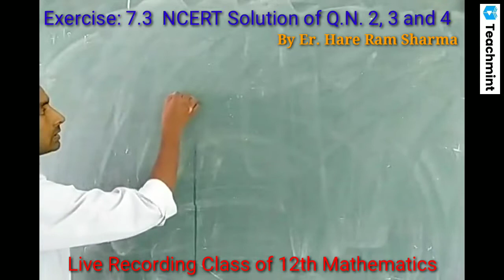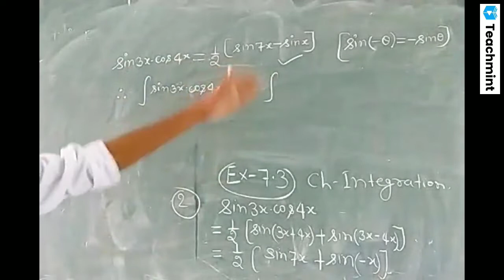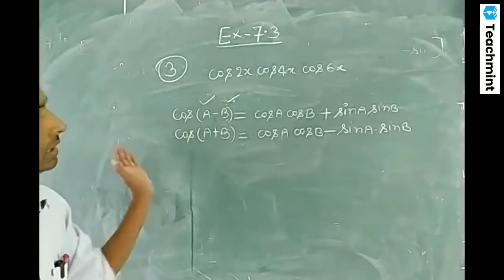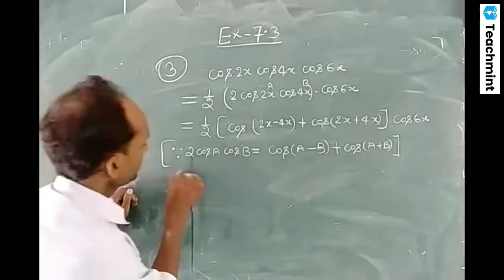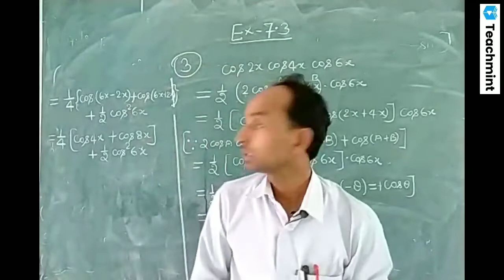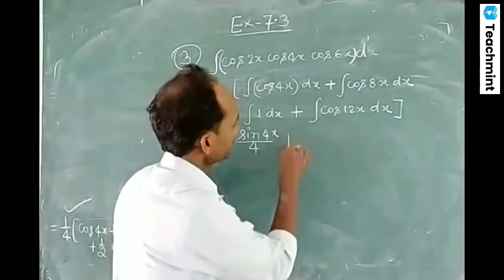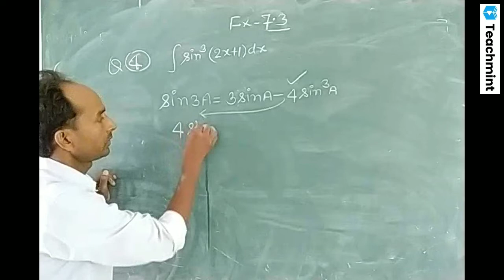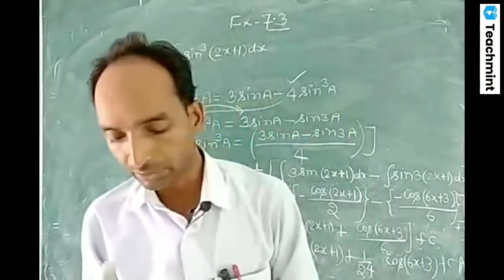Ncert solution of Chapter: 7 Exercise: 7.3 Mathematics Question Number 2,3 &4 by Er.Hareram Sharma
Not only solution but you will find here clear concept of each question. You can watch my solution if you want . NCERT  Solution of Class- 12 Mathematics  (Part 2) Chapter -7 (Integration) , Exercise 7.3  questions 2, 3,& 4.
Solution by Er.Hareram2640@sharma#ss public school dighwa dubauli Gopalganj Bihar#gopalganj#bankat.